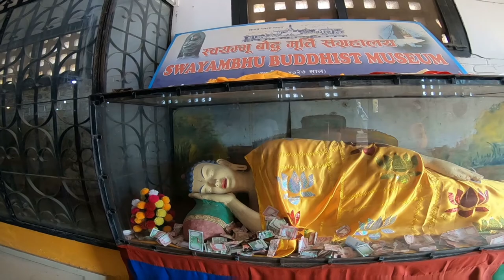Swayambhunath Affentempel ( Monkey temple) Nepal Teil II - im Tempelgelände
Der Affentempel Swayambhunath befindet sich auf einem Hügel im Westen der Stadt und ist das Wahrzeichen Kathmandus sowie UNESCO Weltkulturerbe. Einer Legende nach befand sich im heutigen Kathmandu-Tal ein riesiger See. Vipashyin, der Buddha des früheren Zeitalters, warf einen Lotussamen ins Wasser und es entstand eine Pflanze mit zehntausend goldenen Blütenblättern, in dessen Mitte eine magische Flamme loderte. Der große Bodhisattva bestaunte dieses Wunder und brach eine Schlucht in die Bergketten. Das Wasser floss ab, das Kathmandu-Tal wurde nach und nach besiedelt und auf dem Hügel wurde später Swayambhuntah errichtet.

Es handelt sich um einen der heiligsten Plätze im Land, der höchstwahrscheinlich im 5. Jhd. erstmalig errichtet worden ist. Reihen von Gebetsmühlen umgeben den Stupa, den die Gläubigen im Uhrzeigersinn umrunden. Oft zelebrieren Großfamilien ihre Zeremonien an der Stupa. Tempel und andere heilige Stätten des Hinduismus befinden sich in unmittelbarer Nähe und bezeugen, wie so oft in Nepal, die religiöse Toleranz. Einträchtig steigen hinduistische und buddhistische Gläubige sowie Besucher aus aller Welt die lange Treppe im Osten des Heiligtums hinauf. Der Stupa wird aufgrund zahlreicher Affen, die den Hügel bevölkern auch Affentempel genannt. Die Aussicht über die Stadt ist wirklich einzigartig und kleine Souvenierläden sowie Restaurants laden zum Verweilen ein.

Gefilmt mit GoPro Hero 7 an der Brust und
GoPro Hero 6 am FEIYU-TECH G6 GIMBAL, bearbeitet mit
Erlebnisreise Nepal "Im Herzen des Himalaya" mit WORLD INSIGHT Herbst 2018